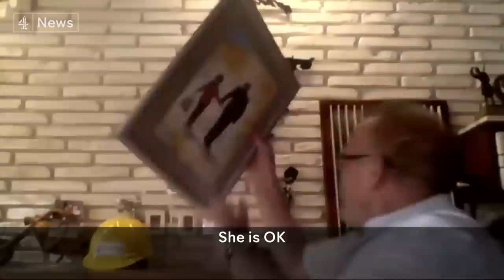Turkey earthquake survivors fear ‘toxic dust’ from debris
This weekend marks six months since the devastating earthquake that hit parts of Central and Southern Turkey and Northern Syria killing over 59,000 people and leaving millions of people homeless.

Towns and villages are waiting to be rebuilt with thousands of people living in temporary tents and shipping containers.

There are very real concerns now that the collapsed buildings and huge piles of potentially toxic rubble are not being moved or disposed of properly.